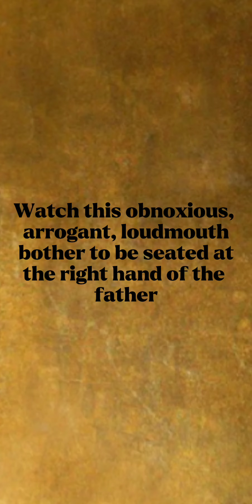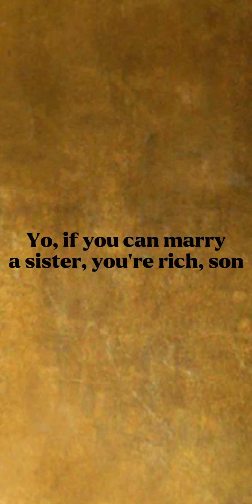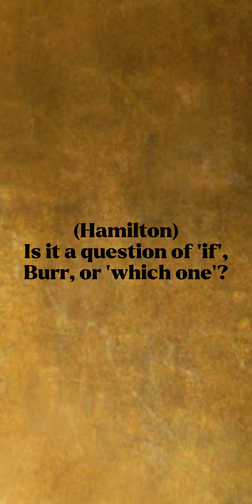A winter's ball (Lyrics) (Hamilton)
I claim no ownership to this content.
Album: A Winter's Ball
Writers: Lin‐Manuel Miranda